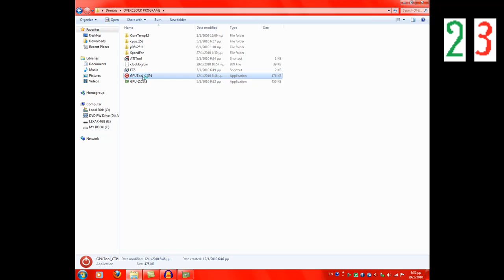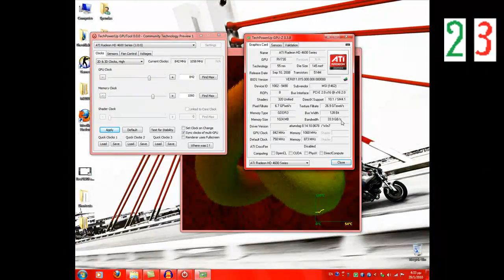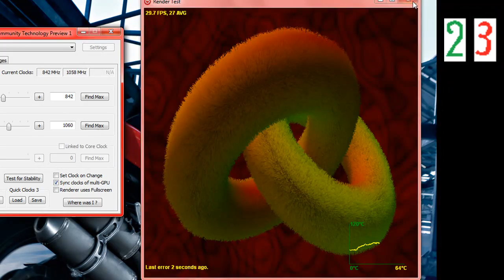How to overclock your VGA via software the easy way!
Following this video will let you overclock your graphics card with software really easy!
My VGA is Sapphire readeon hd4670 and after overclocking a got at least 7 more fps
The good with o/c at vga is that is haven't any limit.
Every Vga has its own limits.
If you are really begginer on overclocking such a component it is recommended that you will use that "Find max" button so it tries very so on raising your core and memory at steps of 10 and 5 until it finds a pixel mismatch .
Afterwards it lowers the o/c and again waits for errors.
It can take small steps like 1 at a time .
Leave it for like 10 mins and see your o/c.
There is also the atitool but it is useless on win7 due to compatibility bugs!